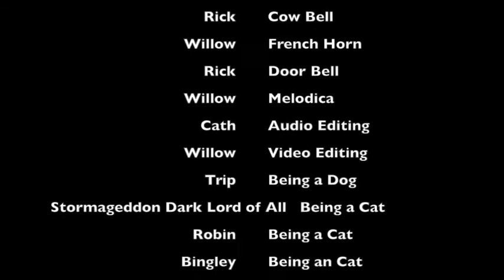Here We Come a Caroling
The 2014 Otten/Saveson Family Annual Christmas Greeting.